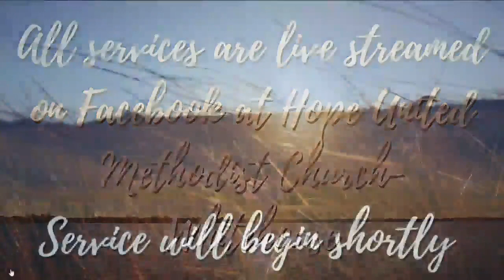220417 9am Worship